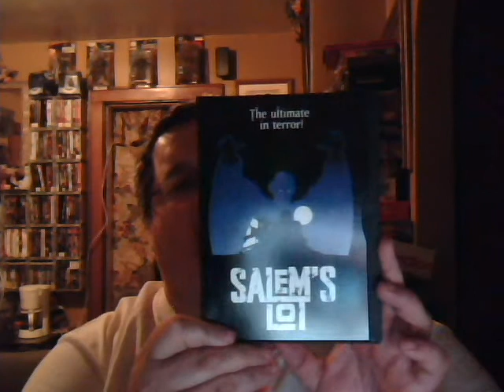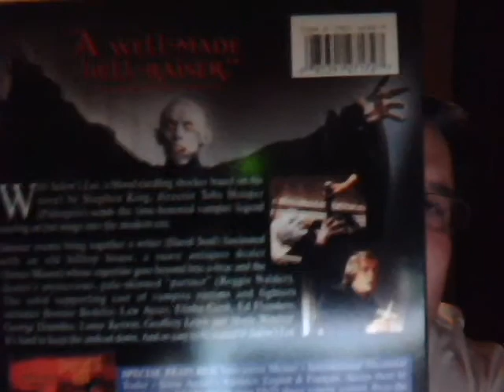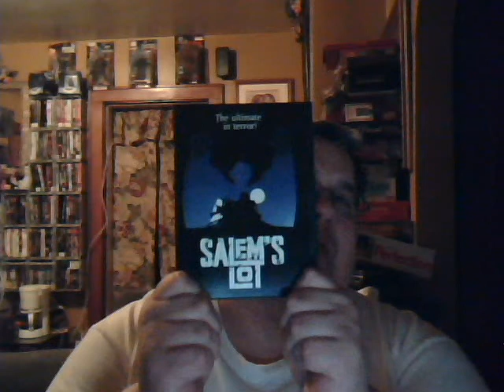My Entry to MIssHOrrorChick87's contest!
Check out Priscilla's channel!